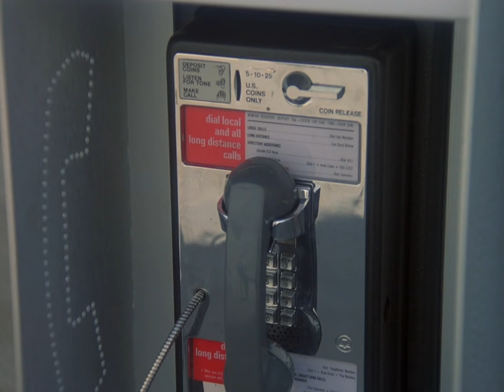The Hulk Has a Bad Phone Call?! | Season 3 Episode 2 | The Incredible Hulk